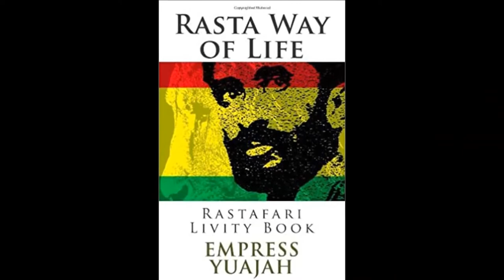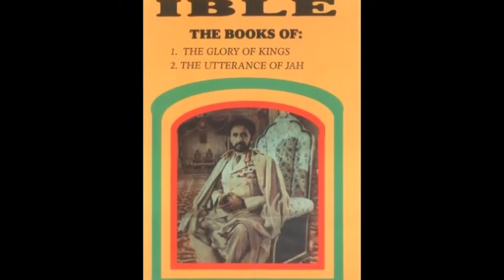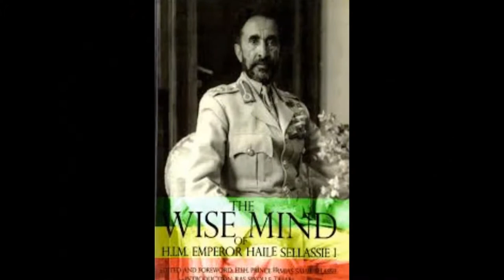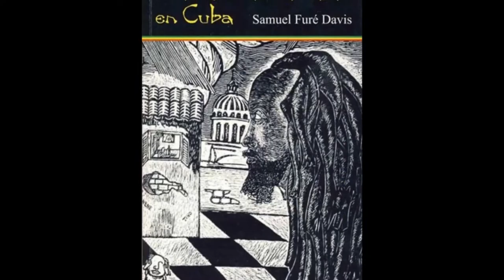Bunny Wailer - Reggae Converts (Communication 2000)